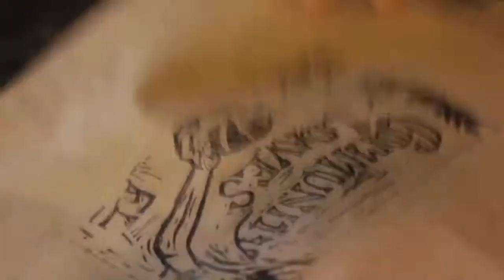Community Loaves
Community Loaves is a local bakery that specializes in creating organic sourdough breads.